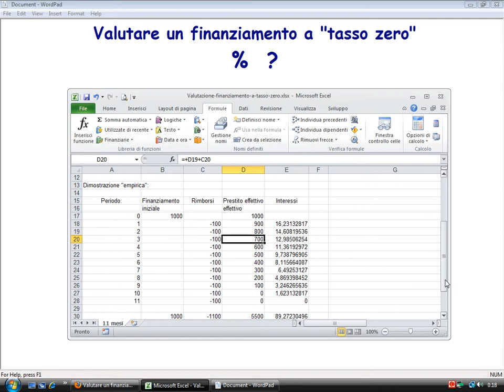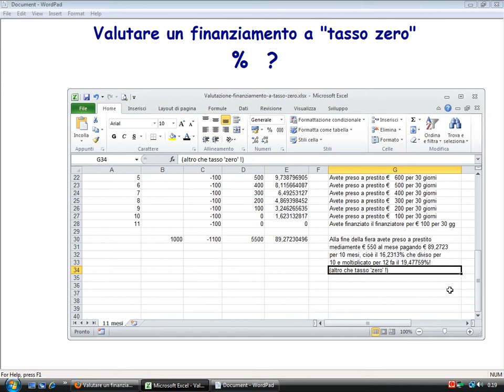Valutare un finanziamento a tasso zero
Vediamo come si valuta un finanziamento cosiddetto a tasso zero e decidere se è davvero conveniente o meno